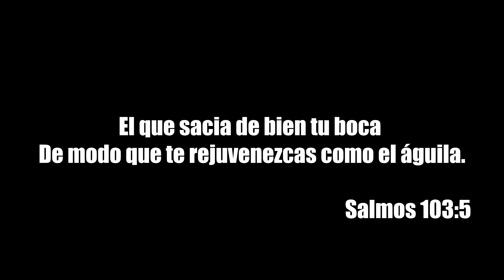¿Cuánto sabes? CULTURA GENERAL ¡PREGUNTAS! ft WILITO